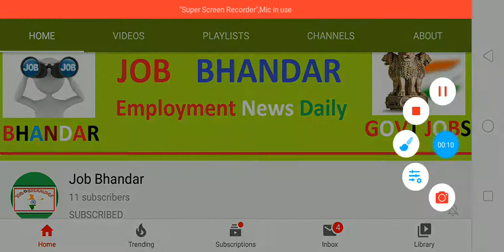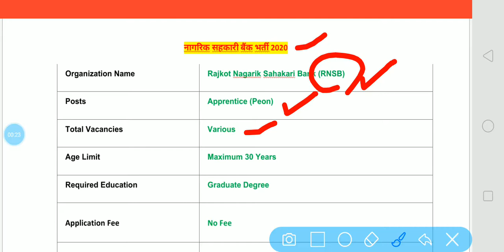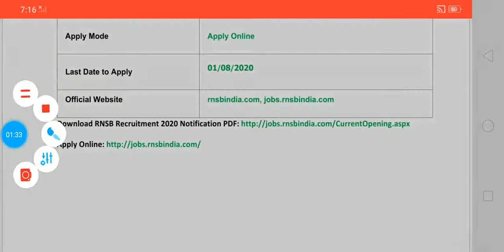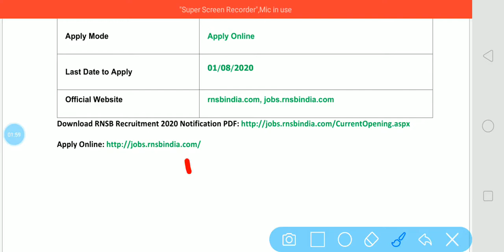नागरिक सहकारी बैंक भर्ती 2020 || RNSB Recruitment 2020 || RNSB Apprentice (Peon) Vacancy 2020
Rajkot Nagarik Sahakari Bank has released RNSB Recruitment 2020 for all candidates who want to grab job in government sector on Apprentice (Peon) post. Rajkot Nagarik Sahakari Bank is going to select eligible job seekers for various vacant vacancies. These vacancies are declared for development of Rajkot Nagarik Sahakari Bank. Interested and talented candidates need to submit Rajkot Nagarik Sahakari Bank Online Form 2020 on or before 01/08/2020. For more details about RNSB Apprentice (Peon) Vacancy 2020 you are advised to readout RNSB Notification 2020 which will be downloaded through below given link.

दोस्तों, आप निचे दिए गए लिंक से नागरिक सहकारी बैंक भर्ती 2020 के बारे में पूरी Details आसानी से देख सकते हो. आप RNSB Recruitment 2020 Notification PDF को Official Website of Rajkot Nagarik Sahakari Bank से भी प्राप्त कर सकते हो. दोस्तों, अगर यह video आपको पसंद आई हो तो इसे Like, Shear, Comment जरुर करें.

Rajkot Nagarik Sahakari Bank Recruitment 2020
Rajkot Nagarik Bank Recruitment 2020
RNSB Apprentice (Peon) Recruitment 2020
RNSB Apprentice (Peon) Vacancy 2020
RNSB Apprentice (Peon) Jobs 2020
RNSB Apprentice (Peon) Bharti 2020
RNSB Recruitment 2020
RNSB Notification 2020
RNSB Jobs 2020
RNSB Bharti 2020
Government Jobs
Govt Jobs Today
Sarkari Naukri
Govt Jobs in Gujarat